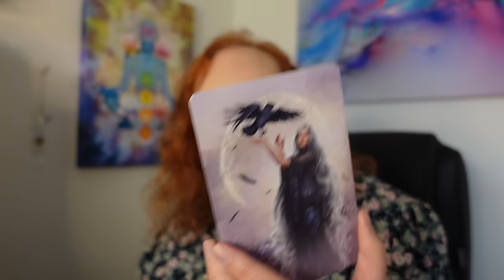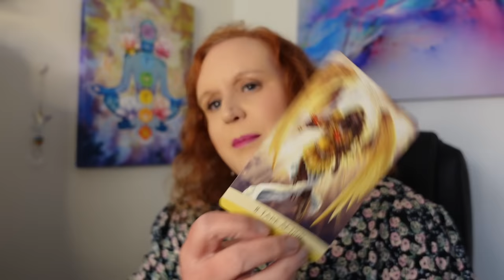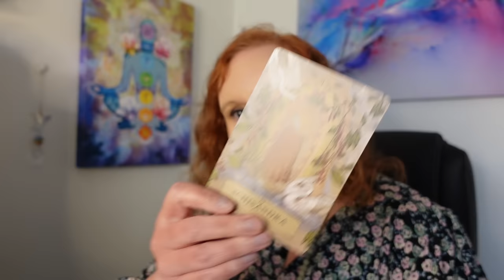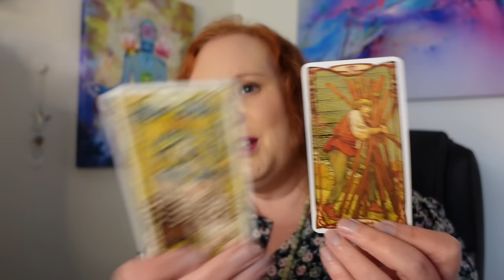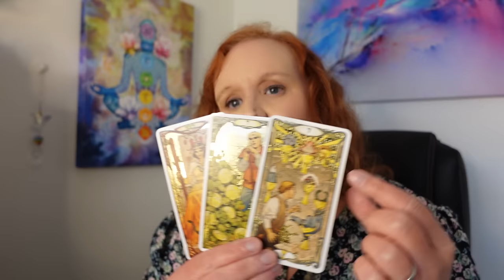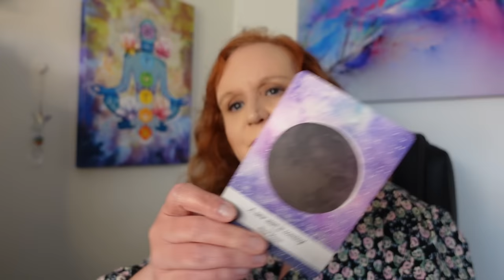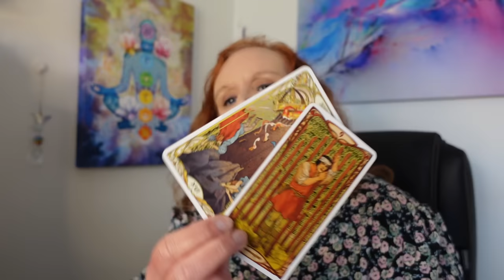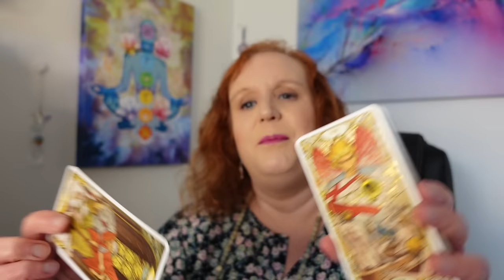Channelling Barbara Hutton - Poor Little Rich Girl PLUS a FASCINATING Reincarnation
Cards:
Golden  Art Nouveau Tarot
The Herbal Astrology Oracle by Adriana Ayales
Moonology Oracle Cards by Yasmin Poland
Creative Consciousness Healing by Johanna Wright
Practical Magic by Serene Connelley